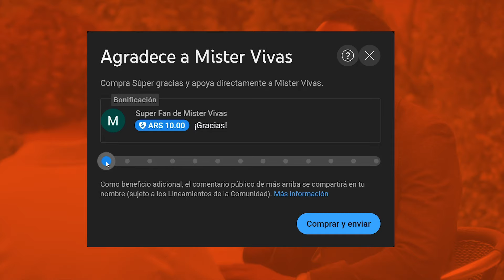Grey's Anatomy 21x03 RESUMEN | MIKA: ¿POR QUÉ SE VA de la SERIE? | Temporada 21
En el resumen de Grey's Anatomy 21x03: Simone y Lucas trabajan para equilibrar su relación mientras participan en una operación de Nick.

Además, Teddy le ofrece a Amelia una operación única para impulsar su carrera. Heron entrevista a Ben y nada sale según lo planeado.

Meredith y Bailey le ocultan el tratamiento de Catherine a Richard hasta las últimas consecuencias.

¿Cuándo se estrenó la temporada 21 de Grey’s Anatomy? La serie de ABC regresó a las pantallas el 26 de septiembre de 2024 en Estados Unidos. En de América Latina, los episodios llegarán por Sony Channel y Star+ luego de la midseason.

Si no le llegan las notificaciones me pueden seguir por Telegram para no perderse nada

0:00 Grey's Anatomy 21x03 resumen recap
0:25 Jo atiende su embarazo en otro hospital
0:40 Meredith le cuenta a Nick la verdad sobre Catherine
0:50 ¿Qué es un hemangioblastoma?
1:40 Heron asigna los pacientes a los internos
1:55 Mika recibe un llamado misterioso
2:00 ¿Qué es un paciente con DNR?
2:25 Meredith le miente a Richard
2:40 Kwan en ER
2:50 Nick engaña a Richard
3:05 Simone y Lucas discuten
3:20 ¿Cuál es la esperanza de vida del hemangioblastoma?
3:30 ¿Cuales son los beneficios de una operación sin anestesia general?
4:30 Owen le da una lección a Kwan
4:45 Entrevista de Ben con Heron SALE MAL
5:45 ¿Cómo sale la biopsia de Catherine Fox?
6:00 La operación sin anestesia general SALE MAL
6:15 Richard descubre la verdad sobre la salud de Catherine
7:00 Complicacion en operación de hemangioblastoma
7:45 Bailey recupera su trabajo
8:05 Richard confronta a Meredith
8:20 Escenas finales Grey's Anatomy 21x03

Grey's Anatomy disney plus
Paramount plus Grey's Anatomy
GREY’S ANATOMY | Temporada 21 Capitulo 3 | RESUMEN en MINUTOS